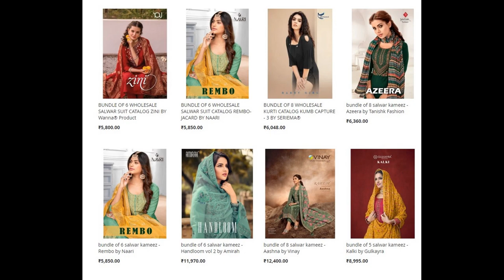50 wholesale bundles launched today 06 JAN 2023